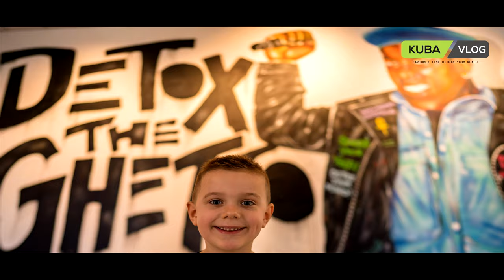Museum Day --- Slides ---